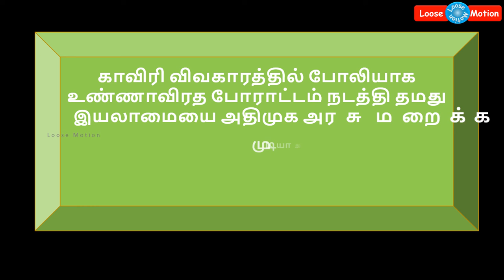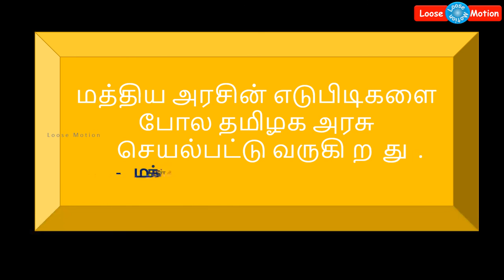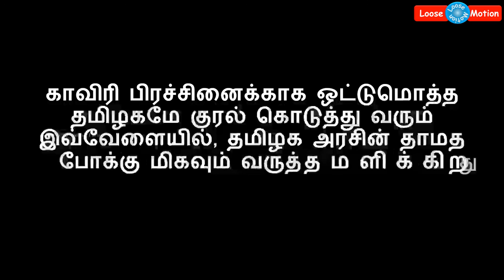கமலுக்கு போராட்டம் நடத்த துப்பில்லை, ஆர்ப்பாட்டம் நடத்த வக்கில்லை - அமைச்சர் ஜெயக்குமார்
Please watch this video which is about Minister Jayakumar's speech about Makkal Neethi Maiam Leader Kamal Haasan. Kindly watch this video for more details.